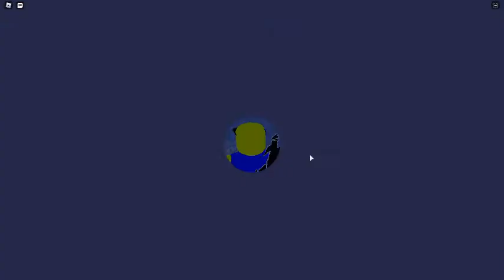Roblox Saving Christmas Longplay - Mad About Roblox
Merry Christmas Everyone!
Playing daily, weekly uploads.